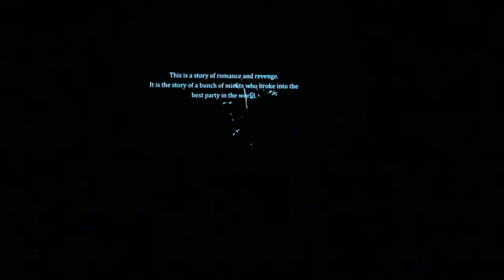Cambridge Malaysia Night 2014 - Part 1